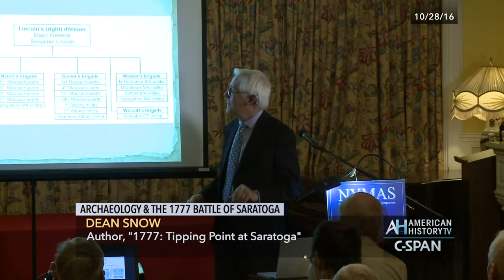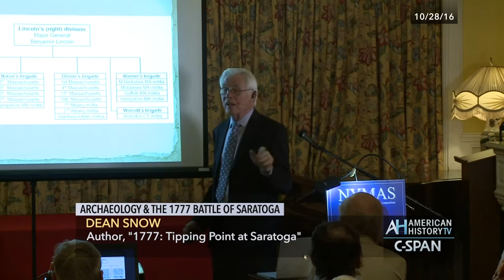Archaeology & the 1777 Battle of Saratoga Preview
Full Program Airs Saturday, November 19, 2016 at 10:25pm ET.